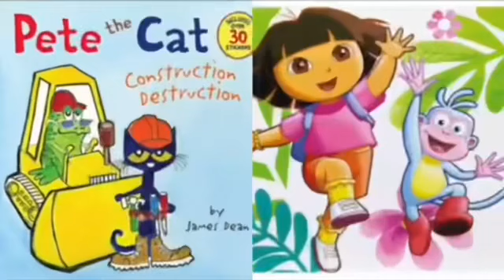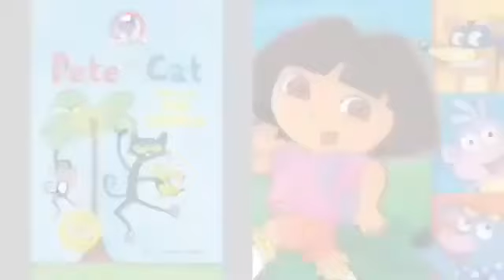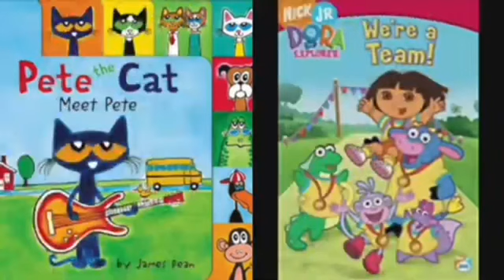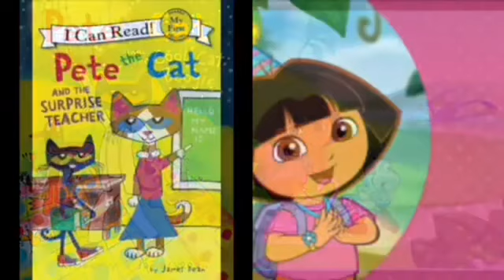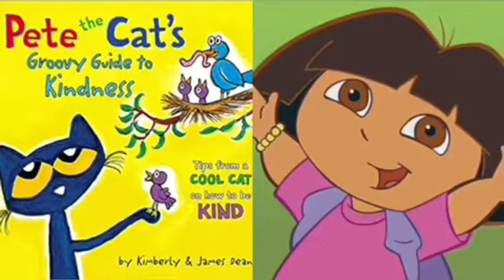NEW MERGED Pete The Cat and Dora The Explorer Sugar